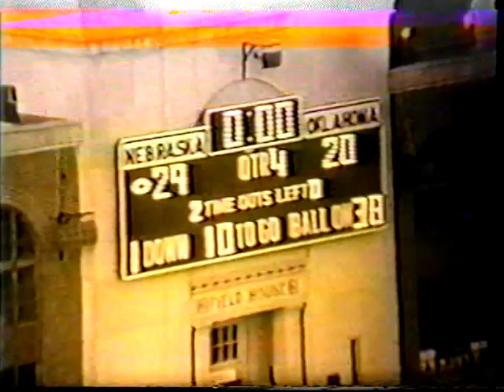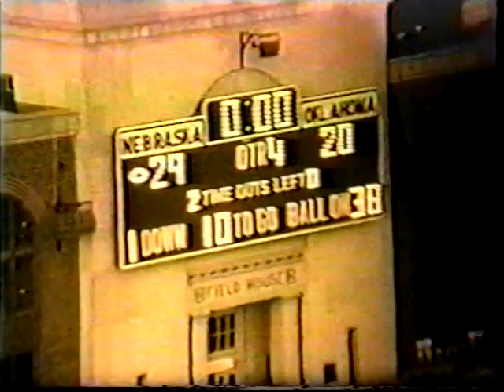1963 Oklahoma @ Nebraska College Football Game